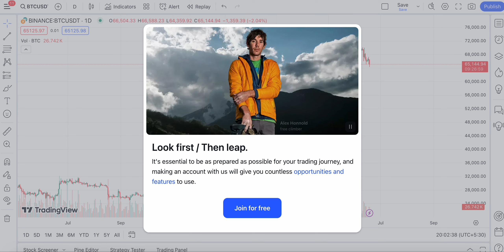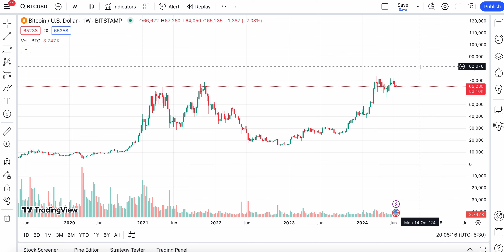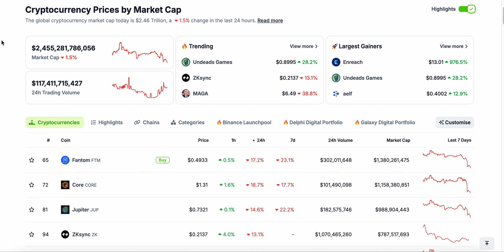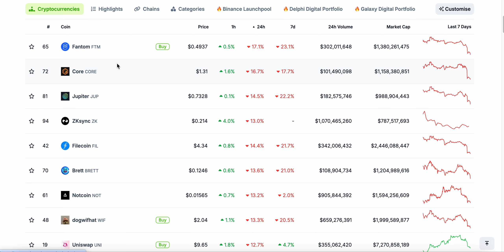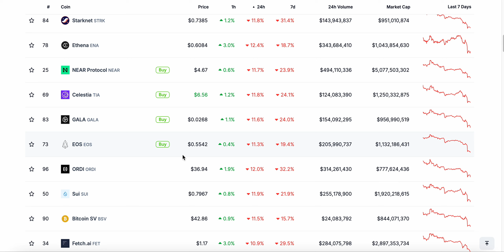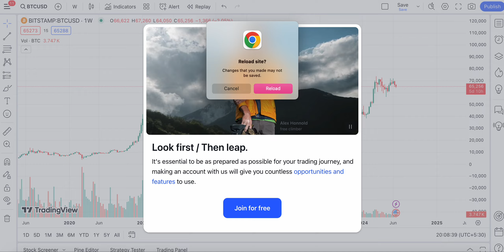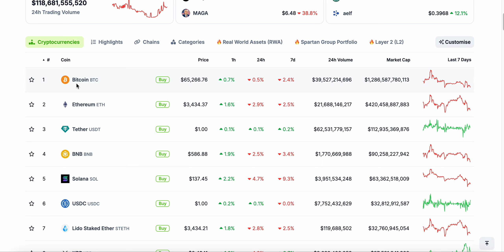Bitcoin big Pump or dump?! Alts coins next big move! Top coins to buy in 2024